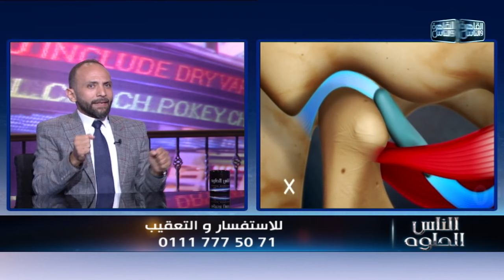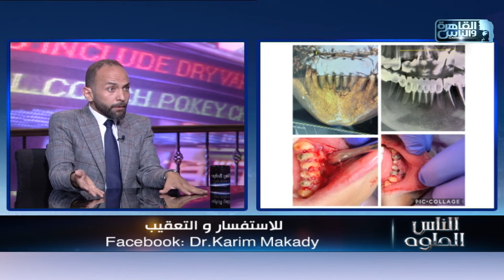الناس الحلوة | فنيات تعويض الاسنان والتكنولوجيا الحديثة في زراعة الاسنان مع دكتور كريم مكادي